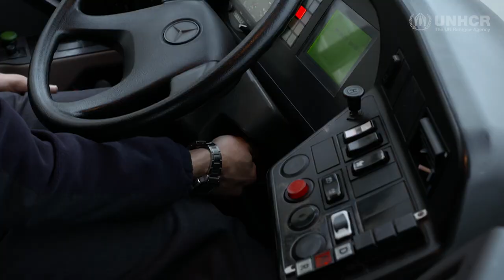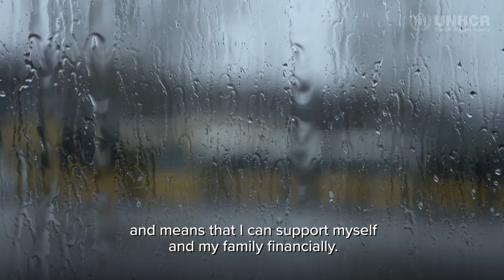Syrian steers into new life as Berlin bus driver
Berlin’s extensive public transport network and the city’s employment agency have launched an innovative programme to put refugees into the driver’s seat. Sixteen trainees last year completed a year-long course to learn how to navigate the city in the 1,300-bus fleet. Mohamad, a Syrian refugee, is now steering a course for a new life in Berlin.